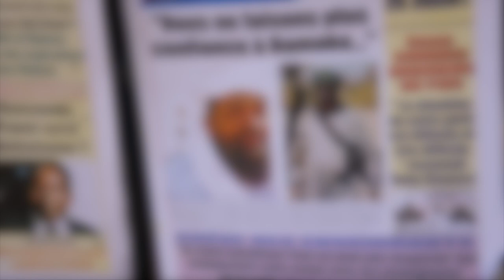Faut-il négocier avec Iyad ag Ghaly et Ahmadou Kouffa